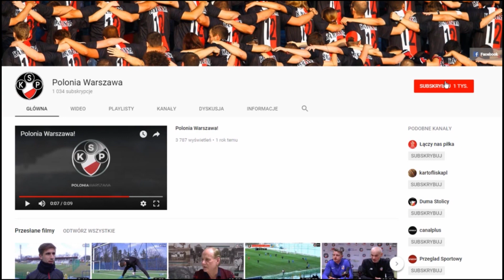Piątkowy trening na boisku bocznym 07.12.2018